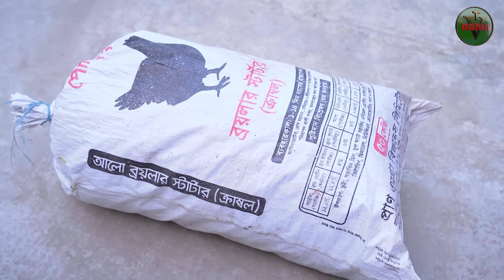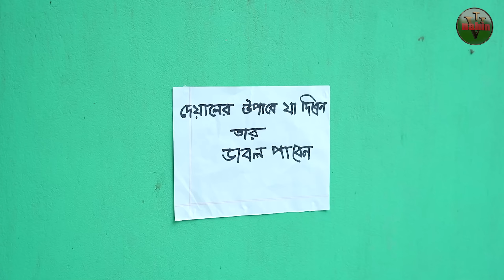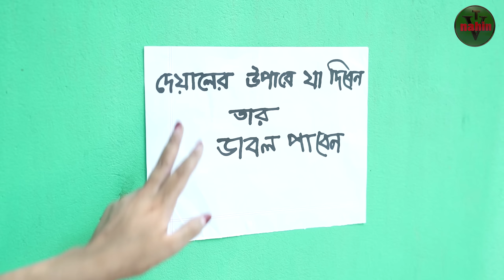দেবর ভাবী । Debor Vabi । Bangla Natok । নাটক । বাংলা নাটক । Tonima। Nazmul । Nahin Tv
অভিনয় : তনিমা,নাইম, রহম আলী ও অনেকেই  |

চিত্রগ্রহন : রাসেল ক্রিয়েটিভ

সম্পাদনা  :   হৃদয় জুয়েল

প্রযোজনা : নাহিন কথাচিত্র

My Facebook Page All Link :-

"দেবর ভাবী" গল্পটি সম্পূর্ণ  নতুন।  এই গল্পটি সম্পূর্ণ কাল্পনিক। শুধু আপনাদের একটু বিনোদনের জন্য এই ভিডিওটি নির্মান করা হয়েছে। তবুও যদি কারো জীবনের সাথে কোনভাবে মিলে গিয়ে থাকে, তার জন্য আমরা আন্তরিকভাবে দুঃখিত। বাস্তব জীবনের সাথে এর কোনো সম্পর্ক নাই | তবুও কেউ যদি দুঃখ পেয়ে থাকেন , আমরা তার জন্য সবিনয় ক্ষমা প্রার্থী | আমরা শুধু আপনাদের বিনোদনের জন্যই কাজ করে থাকি।

All of our videos are only for purpose of entertaining you, So all characters, places, and events are fictional. They do not have any kind of connectivity to real life. Any resemblance to real person or life will be coincidence.

* ANTI-PIRACY WARNING *

Category
Entertainment